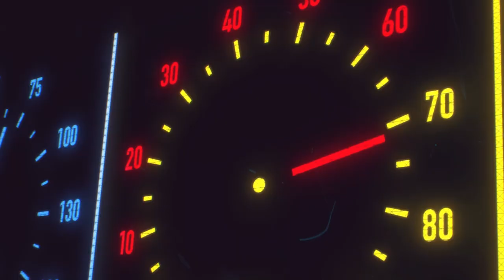Teaser XebiCon'19 - Engineering The Future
Rendez-vous dans le Futur avec Xebia et Publicis Sapient.

La XebiCon est l'unique conférence qui allie vision business et excellence technologique.
Nous vous donnons rendez-vous le 28 novembre prochain au Palais Brongniart pour assister à 80 conférences techniques et retours d'experience client.
Événement proposé par Xebia et Publicis Sapient
xebicon.fr